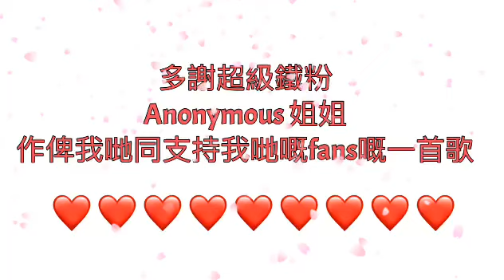Fans又作歌比我們之kenson的主題曲 : Kenson哥《鐵粉之歌》(呢首歌係屬於每一個愛我們的fans）Kenson Channel Fans Song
好開心又有fans作歌俾我哋
今次原來唔止作歌俾我哋，仲作埋比一班愛我們嘅fans
多謝 anonymous姐姐作首歌俾我哋
多謝你這麼喜歡我們
真心多謝你！